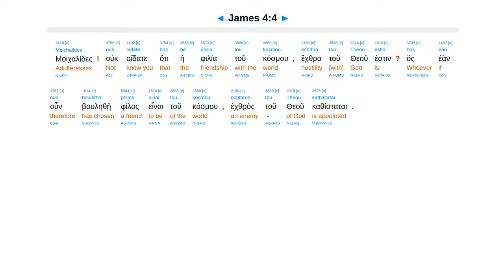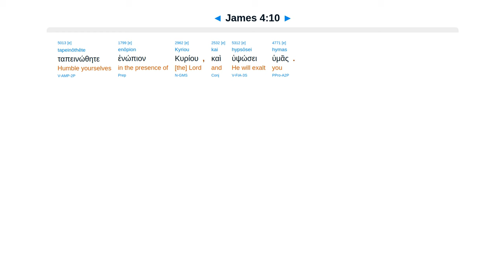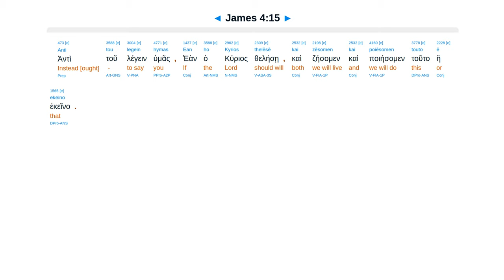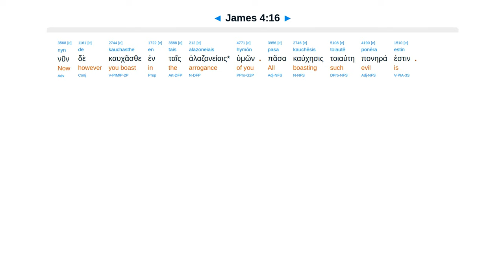James 4 - Interlinear Greek New Testament Bible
James 4 - Interlinear Greek New Testament Bible - Erasmian Pronunciation

War with passions. Friend of world enemy of God. Opposes proud. Submit. Resist devil.  If Lord wills.